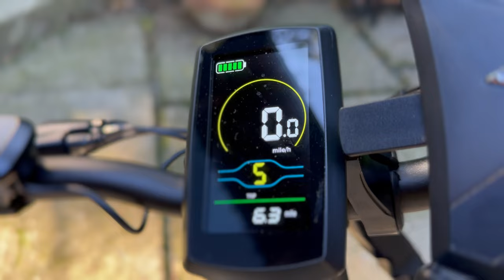Jasion EB7 E-bike Electric Bike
00:00 Welcome
02:55 The Specs
03:30 The Battery
03:57 The Motor and Range
04:40 It’s Foldable
05:10 Fat Tires
05:35 The Assist Modes
06:30 Dual Shocks Front and Back
07:08 Mechanical Disc Brakes
07:42 Walk-around
08:45 Folding Demonstration
09:40 Height Folded
09:50 Loading on Panoramic
10:30 Joyride
12:12 My Thoughts
13:15 Sturdy and Rugged
13:38 It’s Heavy
14:09 Be Careful of Your Bike Rack Choice
14:45 Ideal Use Case
15:57 Price
16:33 Love It’s Foldability
 17:27 Hate It’s Key Location
19:13 Final Thoughts

$20 Off Code: ULTRAMOBILITY